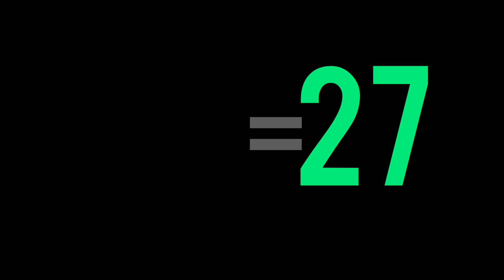Simple Times 3× Tables 3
simple mathemtic Times 3 Tables very easy mathemtic
@periwine @BRIGHT SIDE @MyMathTA @Akash Vokoti
 @Mike Shake @Math scam @McCarthy Math Academy